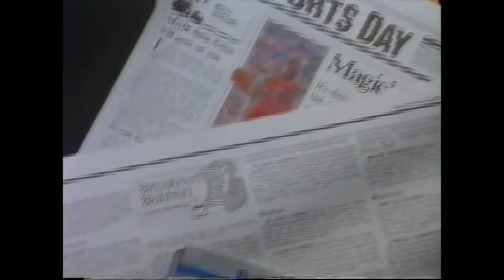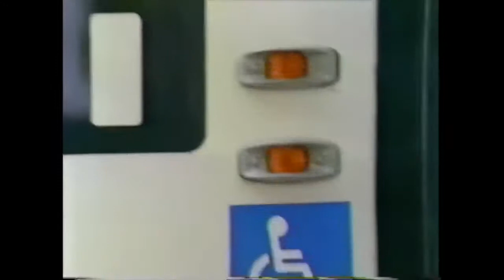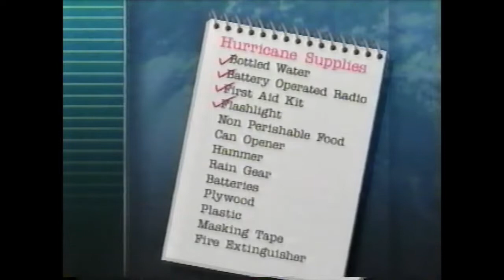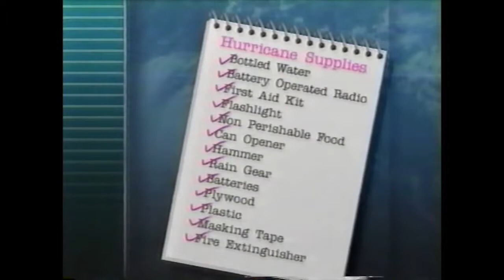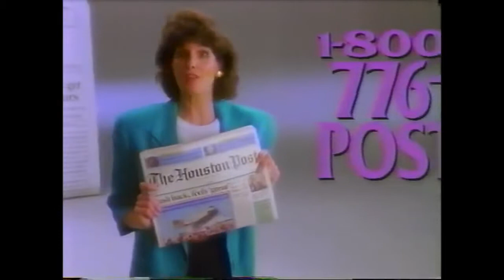1991 Doc on history KPRC Channel 2s Coverage of Houston Hurricanes